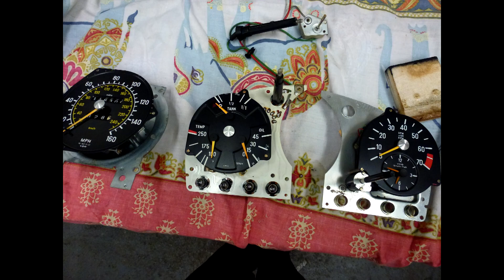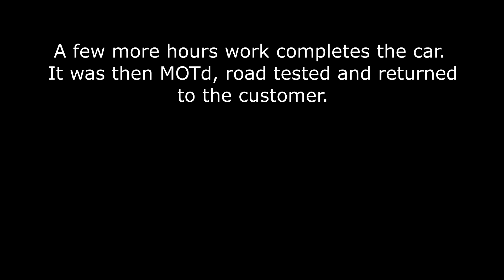Mercedes 350 SL Restoration (R107)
This car arrived with us in a very poor state.  Under a cheap repaint lurked endless body filler and severe structural corrosion.  The state of the shell was so bad that it had to be chemical dipped to ensure all the corroded areas were revealed.

Metalwork included a new rear chassis leg, front inner wing and chassis leg, various sections of the floor, both rear wheel arches, both front wings, both sills and many other repairs all over the shell.

After E coat, seam sealer, stone guard and a repaint the car could be reassembled.  Everything bolted back onto the car was overhauled or replaced.

After months of work the completed car returned to the customer just in time to enjoy the summer of 2018.